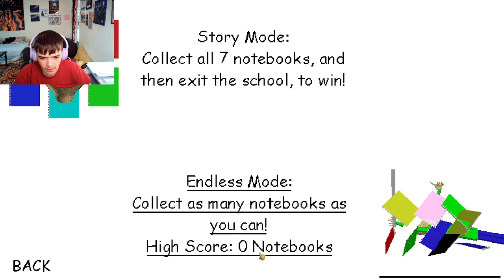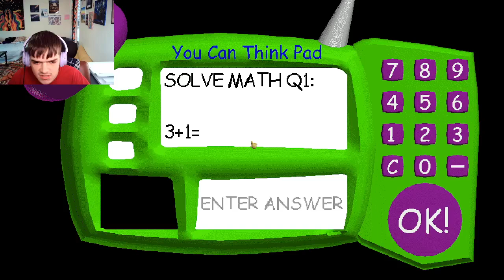Baldis Basics Super Fast Edition I BEAT SUPER FAST EDITION AGAIN!!!